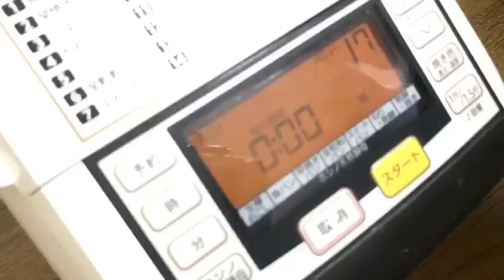スイートクリームパンの作り方 sweet cream bread (ボヌールメアの美味しいクッキング)ホームベーカリーでお手軽に！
こんにちは！ボヌールメアです！

今回は、前回のスイートアーモンドロールパンの配合の割合で、ホームベーカリーで作りました！
パンの中は、カスタードクリームを入れました！

フワフワなパンとクリームで美味しく出来ました！

🥐🥐スイートクリームパンの作り方🥐🥐

🥐パン生地🥐

強力粉     400g
三温糖     110g
塩                 6g
牛乳            40cc
水              120cc
インスタントドライイースト   8g
バター      100g
卵黄               4コ

🥐クリーム🥐

牛乳      250cc
卵黄          3コ
グラニュー糖
(バニラビーンズ入れてもOK)

薄力粉        10g

🥐ナパージュ🥐

アプリコットジャム      適量
水                                      適量

粉糖                                  適量

最後まで見てくださってありがとうございます😊

Hello! It's Bonheur Mare!

This time, I made it with a home bakery in proportion of the formulation of the last sweet almond roll bread!
In the bread, I put custard cream!

It was delicious with fluffy bread and cream!

How to make sweet cream bread

🔶 Recipe of this time 🔶

Dough

400 g flour
Three temperature sugar 110 g
Salt 6 g
Milk 40 cc
Water 120 cc
Instant dry yeast 8 g
Butter 100 g
Four egg yolks

🥐 cream

Milk 250 cc
3 egg yolks
Granulated sugar
(Even if you put vanilla beans OK)

10 g of soft wheat flour

Napaju

Apricot jam adequate amount
Water qs

Powder sugar adequate amount

Thank you for seeing it to the end 😊